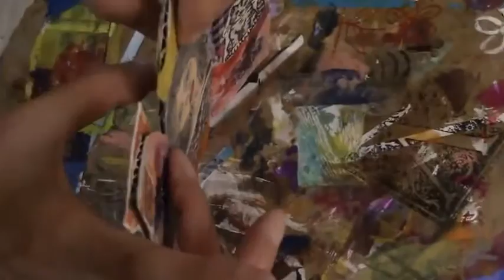my version of Rita maries tripytch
JUST MAKING A TRIPYTCH,PLEASE ENJOY THE MUSIC TOO!